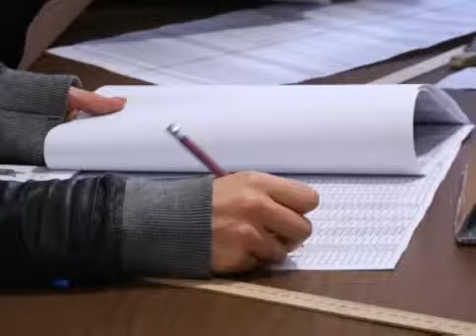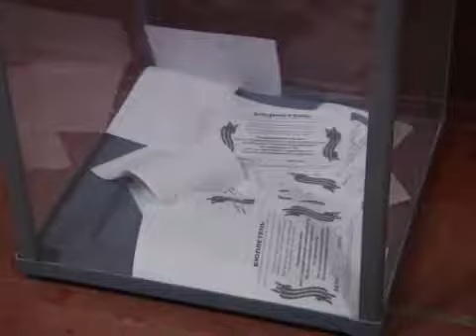В Красном Луче прошел референдум.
Центральная избирательная комиссия  так называемой "Луганской народной республики" объявила референдум о статусе области состоявшимся. По данным  пресс-секретаря ЦИК по проведению референдума Василия Никитина, общая явка составила 75 %.  В Красном Луче на голосование пришли около 86% избирателей. Как проходило голосование в городе и его итоги, узнавайте из сюжета.